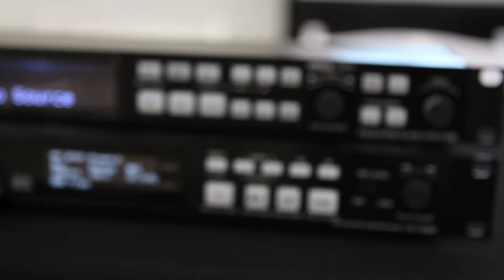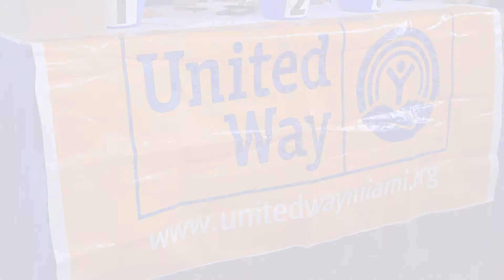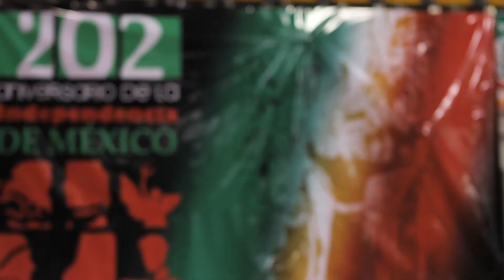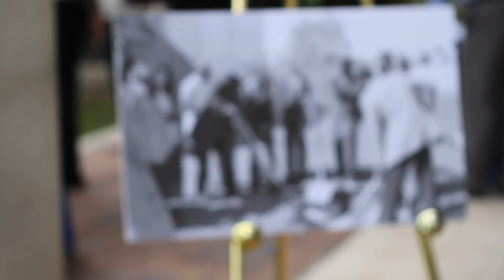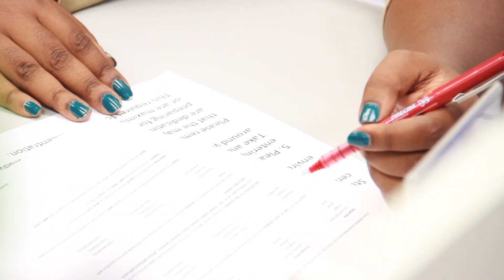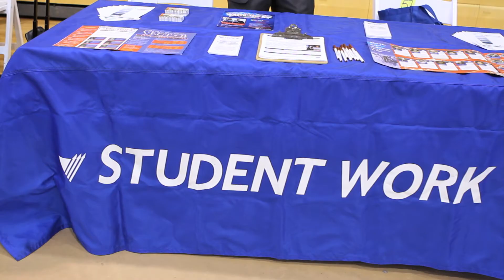MDC Kendall Campus Year In Review 2012 - 2013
A highlight of events during the 2012-13 academic year.